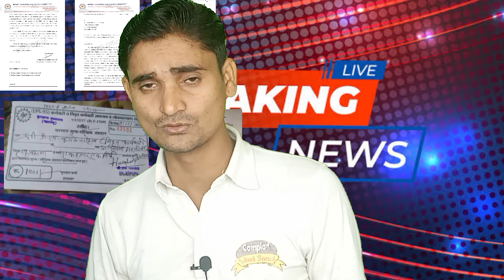eps 95 पेंशनर्स की पेंशन वृद्धि हुई तय । EPS 95 पेंशनर्स के लिए एक साथ 03 बड़ी अपडेट । हायर पेंशन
eps-95 pension latest news today | eps95 letest update today | eps95 pension news 22 Nov
In this topic:

eps-95 pension latest news today | eps95 letest update today | eps 95 latest news

epfo_pension_news_today pensionNews
eps-95
epf latest news today
 meeting with Hon'ble Prime Minister which was concluded on 22 Nov 2022
eps95pensioncalculation 2022
employee pension scheme
pension calculation
pay matrix
eps 95
eps 95 latest news 2022
eps95 news
epfo pension increase
pension yojna
family pension
pension news
pension scheme
EPS 95
EPS-95
EPFO
EPF
Pf HINDI
UAN
KYC NEWS
pension
Pensioners
Commutatio
Pension
Commutatio
caculation
pension calculatio
EPF aankde
EPS95
Eps95
EPFO today
EPFO

epfo_pension_news_today pension News
eps-95
22Nov2022 News
day_minimum_pension_7500
eps95pensioncalculation 2022
employee pension scheme
pension calculation